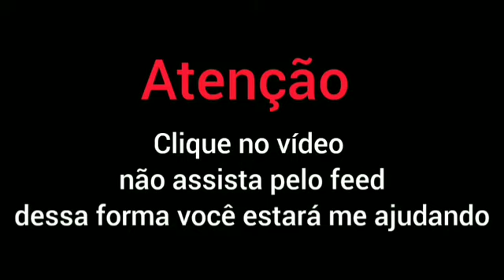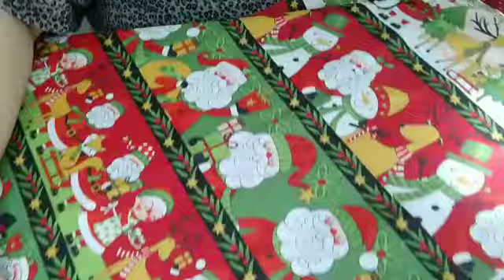⭐Caminho de Mesa mais fácil do mundo⭐Acabamento PERFEITO⭐Sem viés⭐Easiest table runner in the world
Olá !

●●● Seja um apoiador do Canal :
Cristiane Coelho / Banco Bradesco
🙏🏻🙏🏻 Gratidão!

●●● Peça disponível em   nosso site para venda ( estoque limitado) 👇🏻👇🏻👇🏻👇🏻👇🏻

●●●JJ FIVELAS

Ferragens, JeansMatelassado,  alças de sintético Montana ou chic, manta r1, r2, entretela :

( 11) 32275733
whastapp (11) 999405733